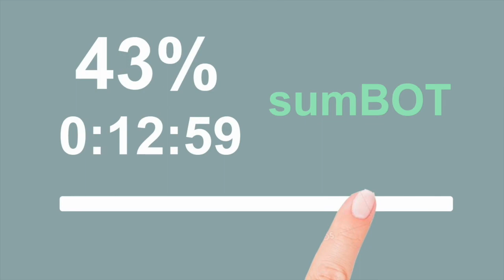The Matrix Pill Scene (Dialogue cut out)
Who needs dialogue, anyway?:) The subBOT can make many different versions of the same movie, including automatically cutting out the dialogue moments. Very atmospheric!